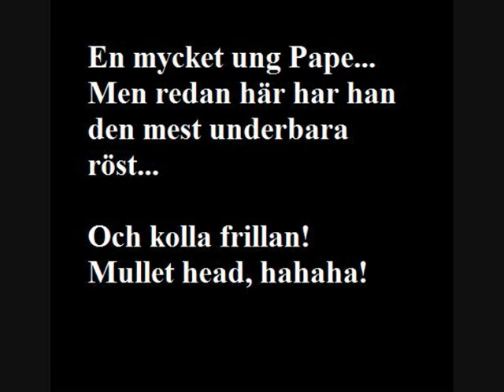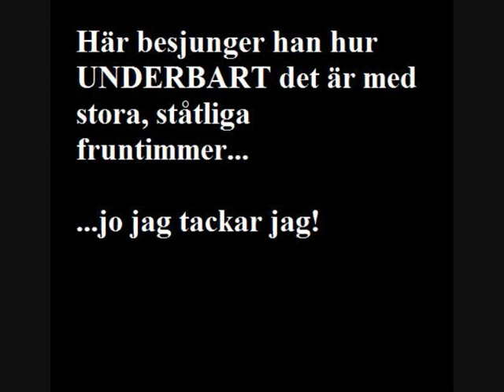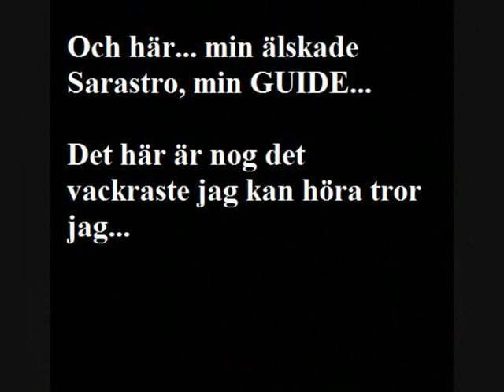German Delight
Wow...